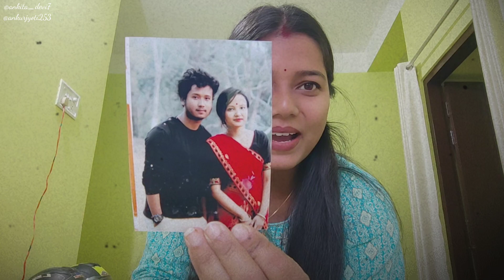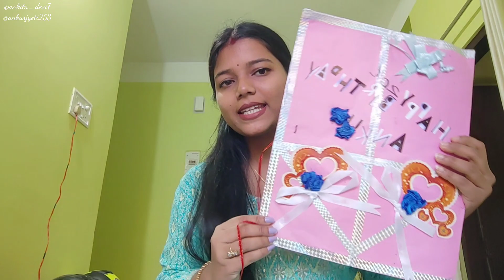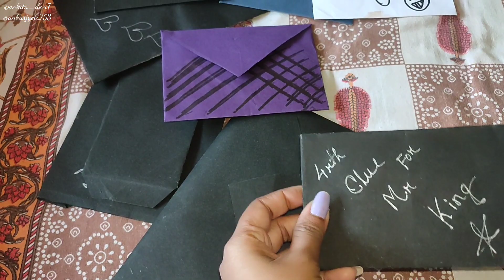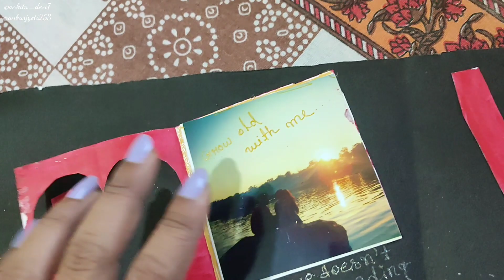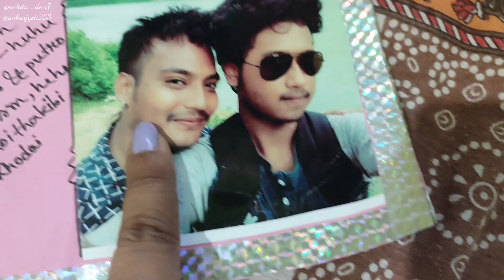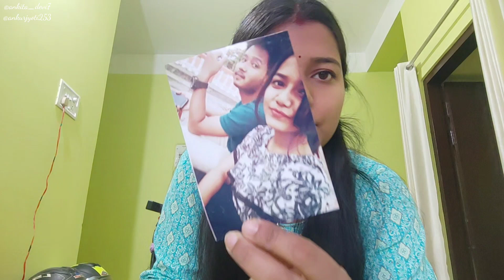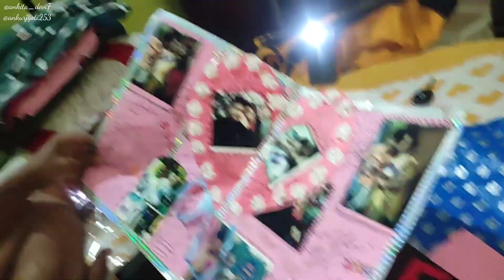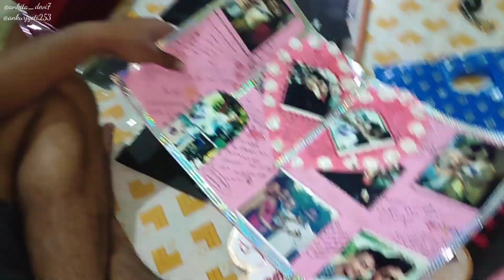মই Husband ক দিয়া চিঠি বোৰ আজি পঢ়িলো 🙈 সকলো Secret Reveal হৈ গল 🤐|| Anku এ লুকুৱাই ৰাখিছিল 🤭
Hey guys,
‌        I am back with another vlog video.Hope you all gonna love this vlog..

‌.If u love this video then don't forget to